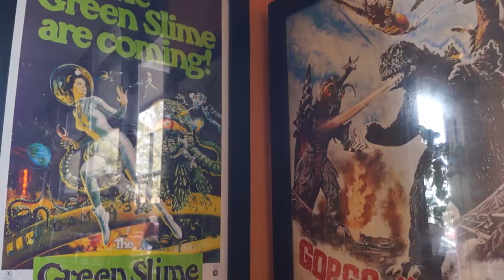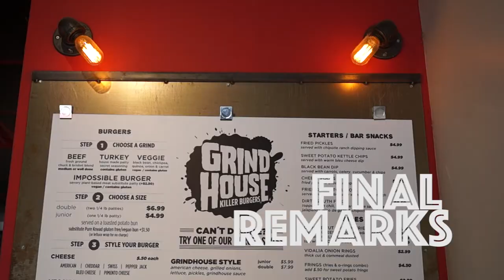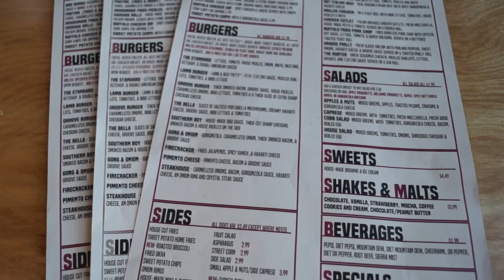Quest For Athens' Best: Burgers